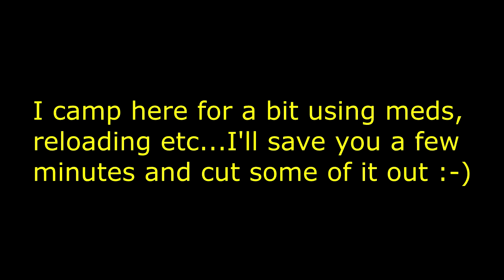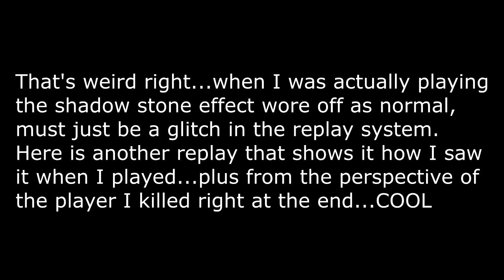Fortnite Solo Victory No. 14 Weird shadow stone replay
I wasn't capturing this game live so ended up recording the Fortnite replay...wow did it do some weird stuff. About 1 minute into the video, when I have had a shadow stone, it all starts to get a bit wonky...have a look and tell me what's wrong lol! At the end of the video I also try some new stuff, you see me winning the game with the kill but I also show you the same moments from the perspective of the player I kill...kind of tricky to watch both at the same time but let me know what you think